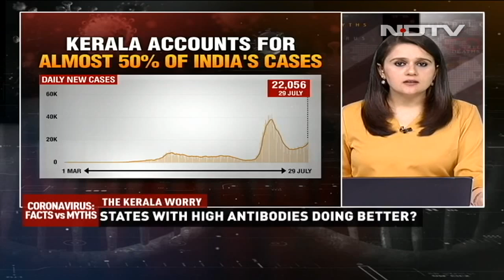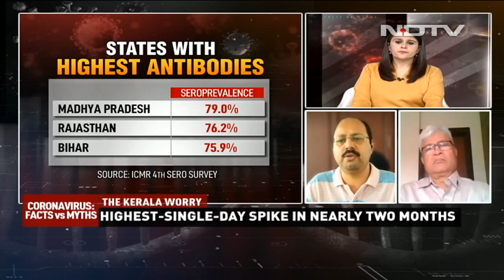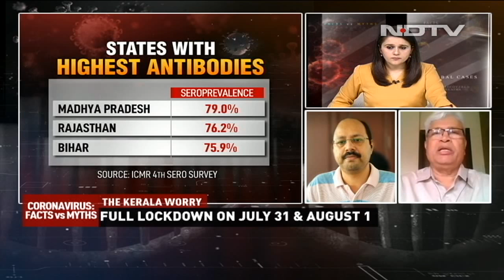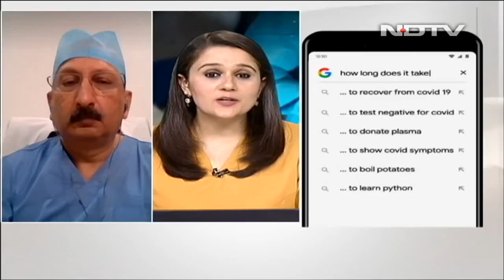Kerala Has 50% of India's Active Covid Cases, Shows Government Data | Coronavirus: Facts vs Myths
Kerala, which has been seeing a worrying surge in daily COVID-19 cases recorded 22,056 cases on Wednesday, almost 50 per cent of the nation's tally. The centre is sending a six-member team to the state. Though the state is vaccinating at a rate much faster than the rest of the country, its sero-positivity figure is lower. Are states like Maharashtra and Kerala with low antibodies are at a disadvantage compared to Madhya Pradesh and Bihar with higher antibodies?